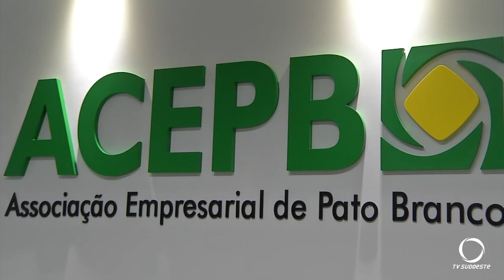Comercio premia consumidores em campanha de valorização do setor de eventos em Pato Branco